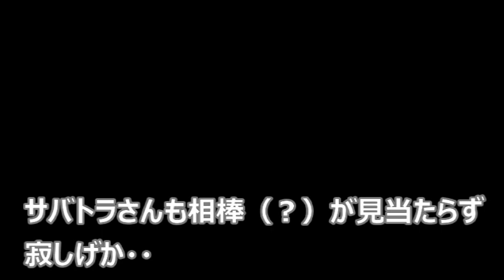さよなら野良猫キジトラさん？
それはそれで困ったことに・・

                                                         秋晴れの空に by 蒲鉾さちこ